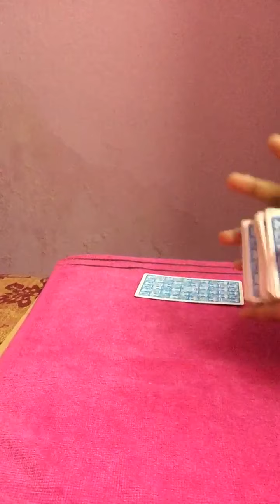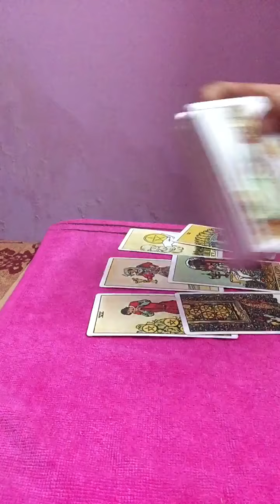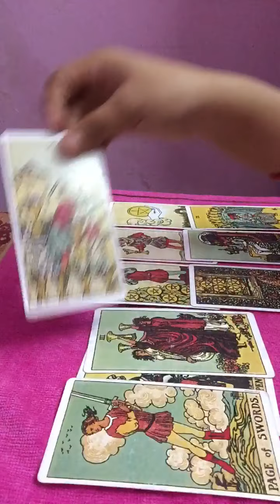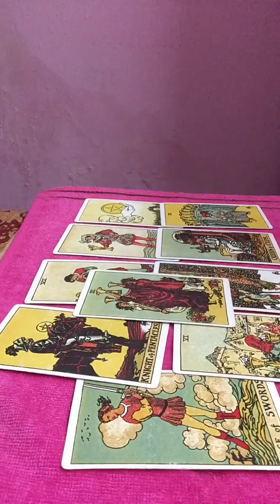AQUARIUS |How do they feel about you?